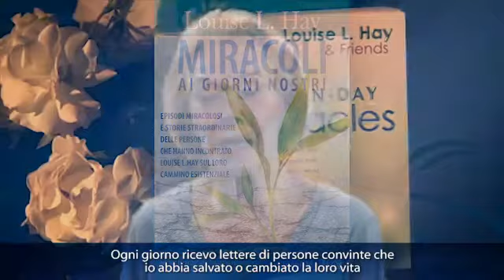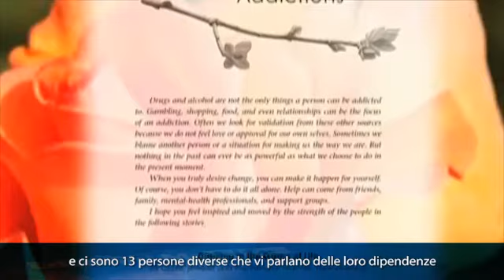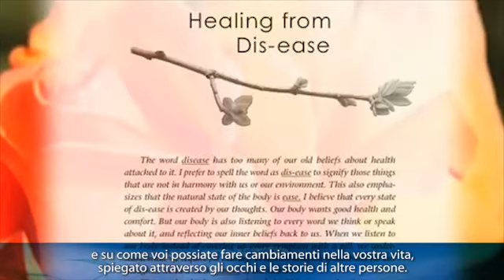Louise hay - Miracoli ai Giorni Nostri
Louise Hay introduce il tema affrontato in questo nuovo libro: le storie di persone che hanno superato miracolosamente i problemi più gravi e diversi.